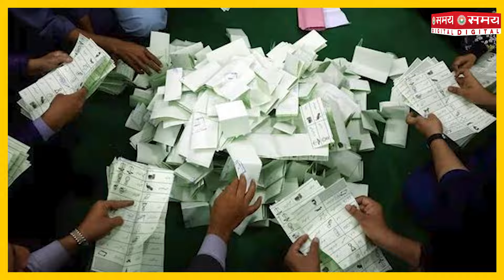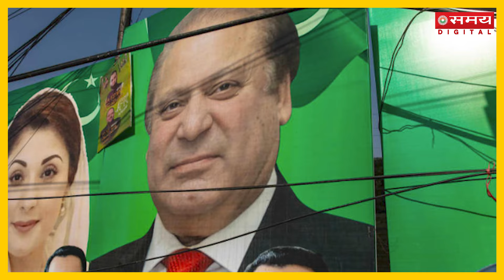Pakistan Elections 2024: Pakistan में होने वाले चुनाव पर America मीडिया ने उठाए सवाल | World News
शुक्रवार देर रात से उनके छोटे भाई और पूर्व प्रधानमंत्री शाहबाज शरीफ ने अन्य पार्टियों के साथ मुलाकात करनी शुरू कर दी है. कयास लगाए जा रहे हैं कि मुस्लिम लीग जल्द ही अन्य पार्टियों को मना लेगी और एक बार फिर पाकिस्तान की सत्ता पर काबिज हो जाएगी।साथ ही कई तरह की मुश्किलें होने के बावजूद लोगों के वोट डालने के कदम की तारीफ़ की है।
Since late Friday night, his younger brother and former Prime Minister Shahbaz Sharif has started meeting with other parties. It is being speculated that the Muslim League will soon convince other parties and once again come to power in Pakistan. People have also been praised for their step of voting despite facing many difficulties.